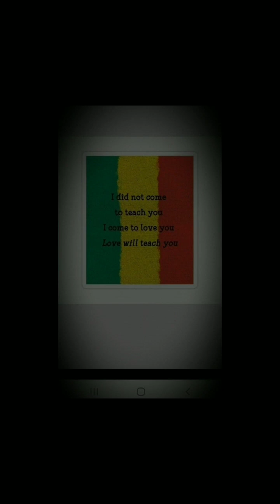A TLC's ( To Loving Community ) Promo (4)